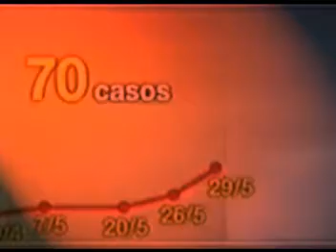Revista Dr. Gonzo - Prensa Impresentable -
Es inútil pensar, hay que resignarse/...eso te
dicen y no se hacen cargo, desde lejos y esconden
la mano.../HIJOS DE PUTA!!! Me desterraron y me
despojaron de mi ropa, mi familia, mis creencias
y mi conciencia... no tengo que esperar... xxXXXXxx
No quiero buscar trabajo y mucho menos encontrar
En las empresas son todos putos y en el campo
son todos brutos... *&%$(?&#//#

No me van a cagar tan fácil... ya me colgué de un
Cable y ya pinché unos caños... estoy lleno de droga
...repleto de paciencia... tengo agua, luz, gas
Y tengo tu atención... ya tengo tus ganas de saber
Que carajo va a pasar??
Tengo miles de diarios y revistas...libros...
Música... películas... voy a opinar de todo...
Necesito compañeros... colegas... cómplices...
Yo se que hay otros que fueron expulsados...
Muchos que no recuerdan el electroshock...
Ellos me van a escuchar y van a querer destruirte
también... a vos, a tu manera de pensar y al que
te dice como pensar, el mismo imbecil que quiere
que trabajes para él... trabajá para mí... la paga
es mala pero no te tenes que arrodillar...

Yo voy a ser tu célula infectada... tu gripe porcina... tu cuota de violencia que tanto pedís   a gritos... tengo acceso ilimitado y estoy XX$%$) camuflado contra los caretas... no me vas a %%% reconocer... poseo el celular de los peores y más perversos políticos... espero que estés ahí...       y que aproveches tu oportunidad de escapar**%&*

                                                  PRENSA IMPRESENTABLE()